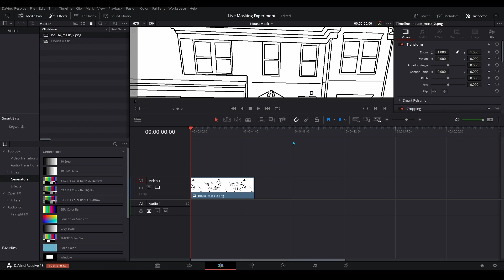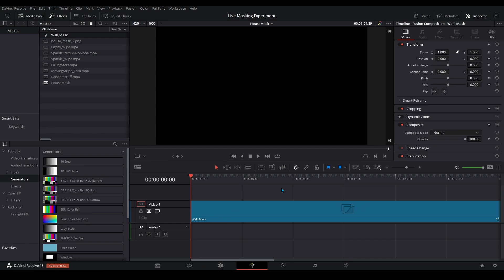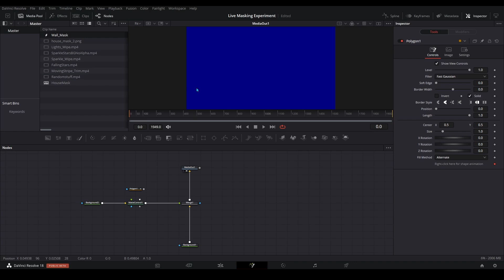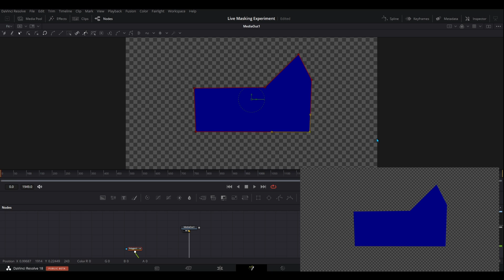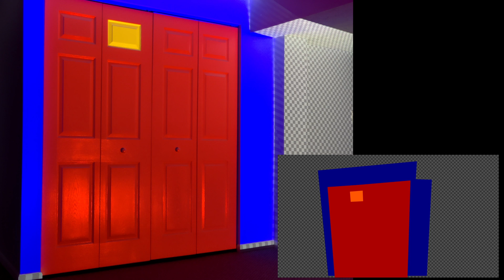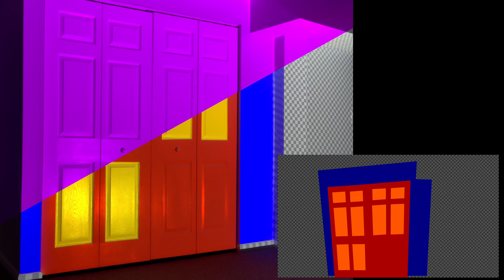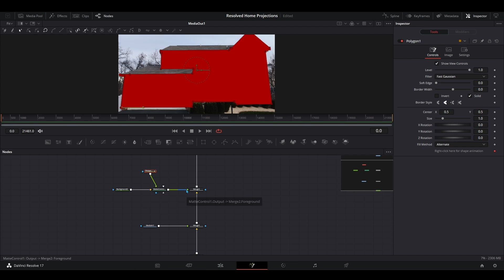Live Projection Mapping In Davinci Resolve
In this video we explore the ability to create masks and mappings in Resolve without having to perform the pre-step of creating a map file first using the Video Clean Feed feature.

Unfortunately it requires the Resolve Studio edition so it is not available in the free version.

However, if you value your time it's defiantly worth the investment since cuts out a few steps that you would need to do if building using the free version and makes fixing any show elements much easier since they can be done live when projecting on the house.